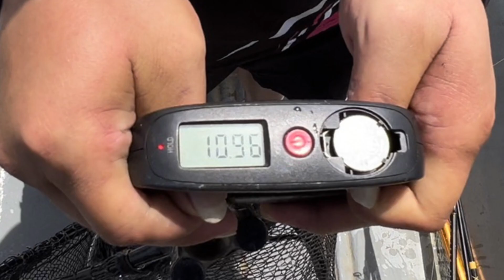Double digit Biggest MaMa Toman Landed | CASTING | Deep Crank | Travel Rod | Daiwa Zillion HLC